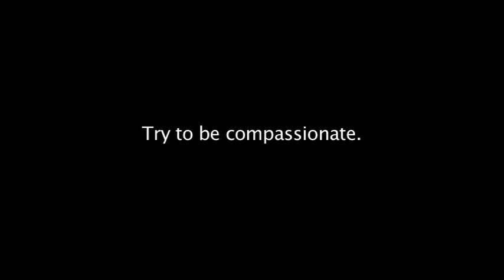Circle Jerks Trailer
A man has trouble sleeping and suddenly finds himself in a vigorous debate with various manifestations of his own personality. All of them searching for the root of his
problem...himself.